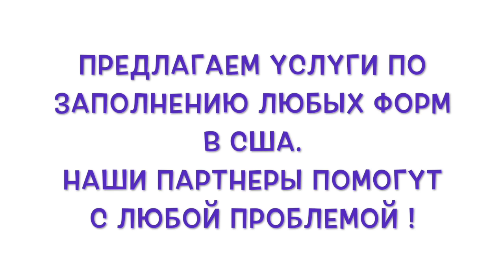Разрешение на работу в США. Сколько времени нужно ждать Employment Autorization Card?